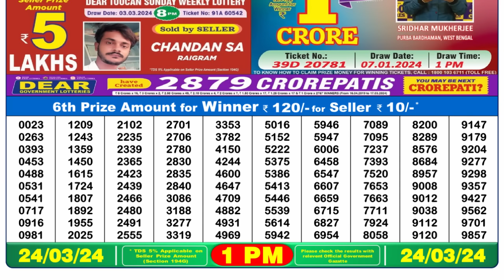🔴 Lottery Sambad Live 01:00pm 24/03/24 Morning Nagaland State Dear Lottery Result Pdf Download